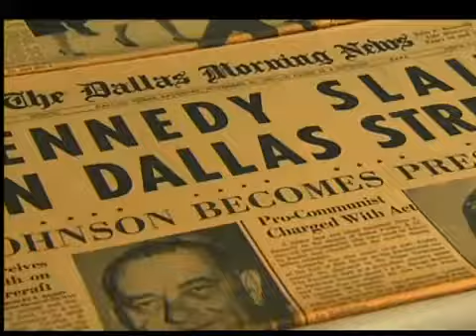La información de la mañana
Las noticias locales más relevantes hasta el momento.